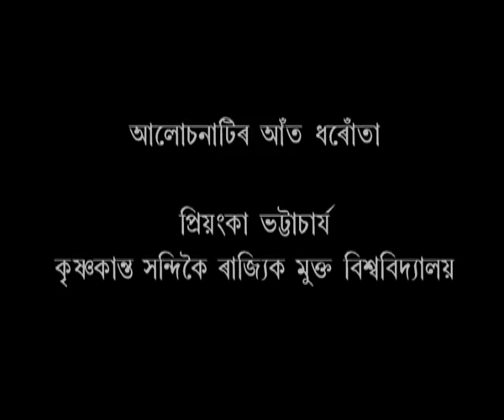How to Prepare for Examination = Porikhar Babe Kenekoi Prostut Hobo (In Assamese)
This presentation is a discussion conducted by Priyanka Bhattacharjee of KKHSOU while the expert opinion is contributed by Priyabarta Lahkar, OSD (Exam). The discussion elaborates on how to prepare for an exam, the factors to be emphasized while preparing for an exam, how to make up for time loss etc. The programme is produced by audio visual project of Krishna Kanta Handiqui State Open University, Guwahati, Assam, India.